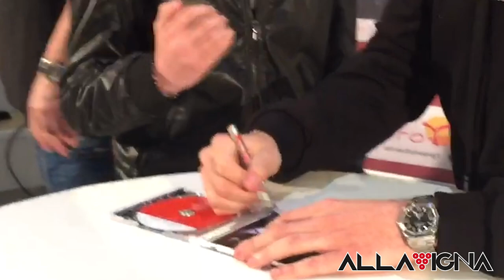INSTORE DI ALBERTO URSO PRESSO IL CC CENTRO SICILIA DI MISTERBIANCO (CT) DEL 11/02/20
Alberto Urso incontra i fan per firmare le copie del suo album "Il Sole Ad Est" presso il Centro CommercialeCentro Sicilia di Misterbianco (CT) 😍🎹❤🎼